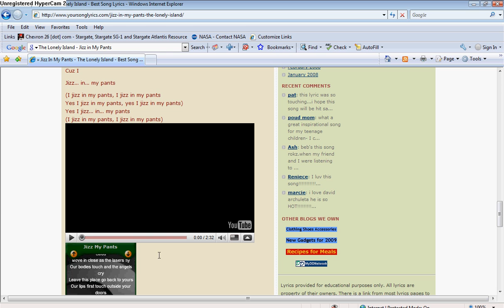The Lonely Island - Jizz In My Pants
soz bout the bad quality